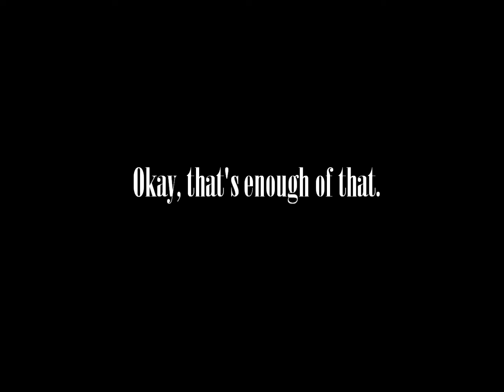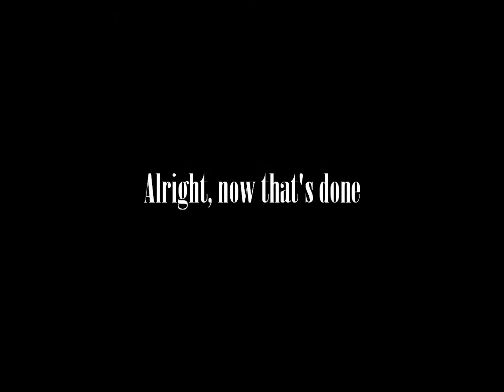Door Painting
A fun project I've been wanting to do for a while! :)